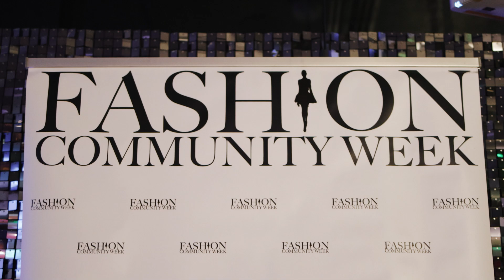Fashion Community Week's 16th season - OPENING NIGHT SP 2023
Raise a glass to an unforgettable night of curated cocktails and good company at the Modernist Exchange on March 10th!